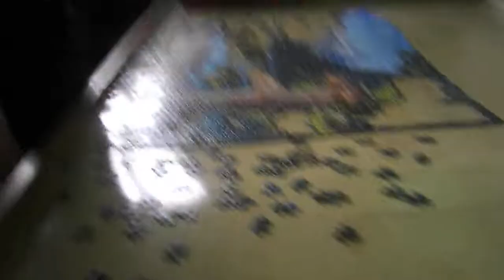1500 DARABOS PUZZLE KIRAKÁS #37